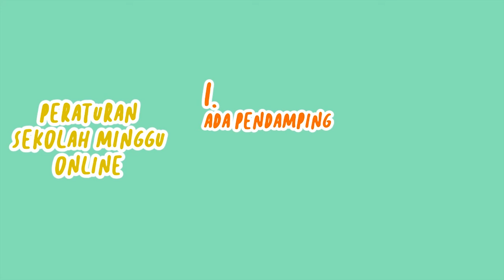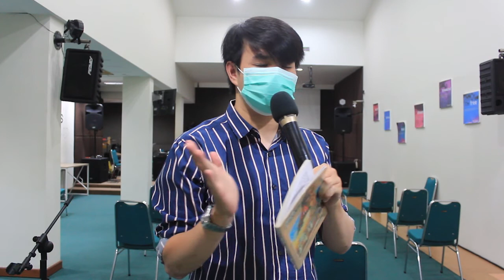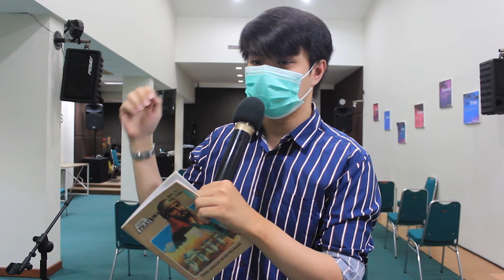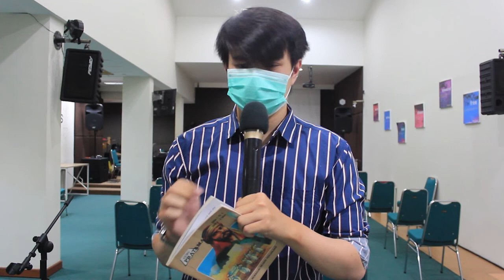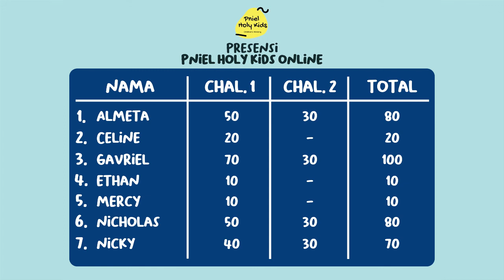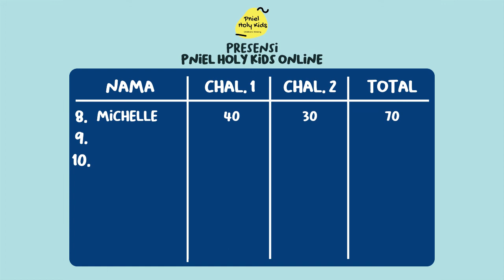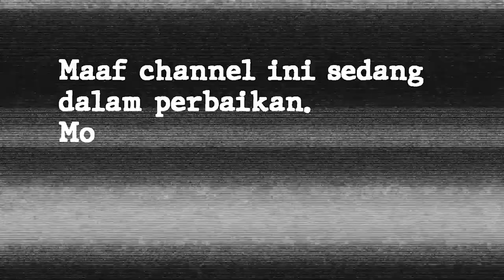Pniel Holy Kids - Sekolah Minggu Online - 29 November 2020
Halo Adik-Adik, Kakak-Kakak, dan Mama-Papa. Bulan November ini, Kakak Kakak Sekolah Minggu (Pniel Holy Kids) mau mengajak adik-adik semua untuk ikut sekolah Minggu online

Yuk kita beribadah bersama-sama, memuji nama Tuhan. Psttt.. Ada hadiah dan challenge menyenangkan di akhir kebaktian lohh! Nonton sampai habis ya